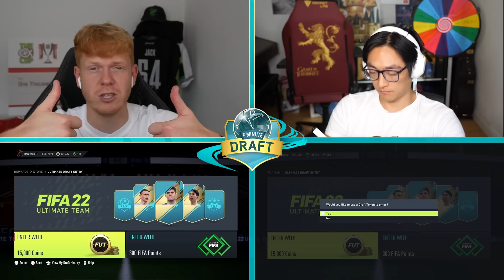5 Minute FUT Draft BUT if @itsitsjames uses these players... FIFA 22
Another episode of 5MFD for you all. This was an interesting episode!!